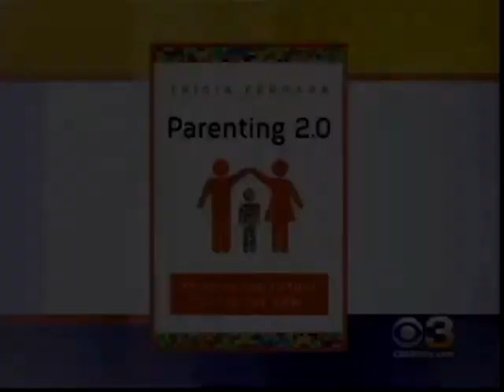Tricia Ferrara Parenting 2.0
Author Tricia Ferrara talks about her book Parenting 2.0